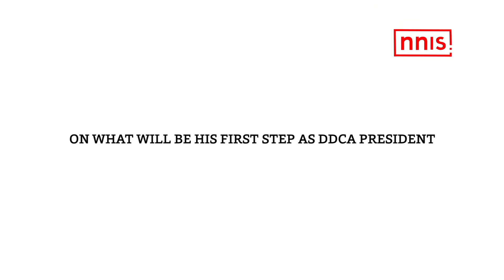We Will Have A Time Bound Plan Rajat Sharma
Senior Journalist Rajat Sharma, who was sworn in as the new Delhi and District Cricket Association President promised that his focus will be DDCA despite his other work commitments.